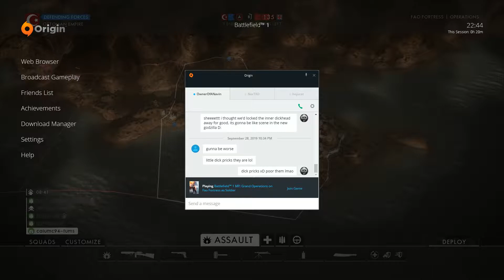BF1 Plane, Boat, Tank and Infantry gameplay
Like to keep things fresh